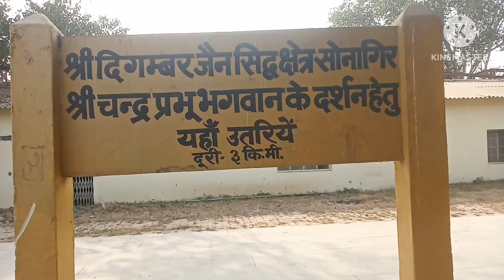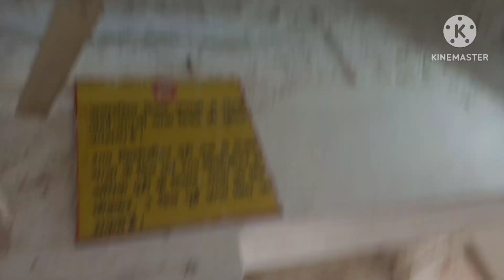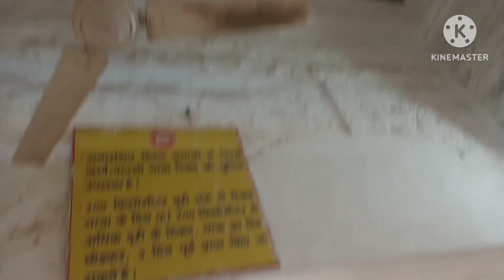sonagir railway station